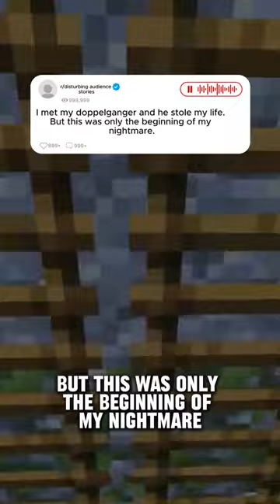I met my doppelganger and he stole my life.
The mundane Tuesday that marked the beginning of my extraordinary journey started like any other. A normal day in the office turned surreal on my way home. First, a homeless man's plea seemed inconsequential, but then a run-in with street-level gangsters, Moe, Larry, and Shemp, hinted at an impending change.

Upon reaching home, I found myself locked out inexplicably. Seeking help, I discovered that I was a stranger in a once-familiar world. A mysterious figure led me into a hidden alley, unveiling a portal to a cosmic chamber. There, a council explained my role in balancing the multiverse.

Guided by cosmic forces, I navigated alternate realities, facing divergent versions of myself and decoding cryptic clues. Allies joined me, and I uncovered malevolent entities threatening the fabric of reality. The journey unlocked latent powers within me, forcing a reevaluation of my identity and choices.

In the heart of the multiverse, a cosmic adversary awaited. The final confrontation blurred the lines between destiny and free will. As the cosmic council observed, I realized the broader significance of my journey – not just self-discovery but a role as a guardian preserving the delicate dance of alternate realities.